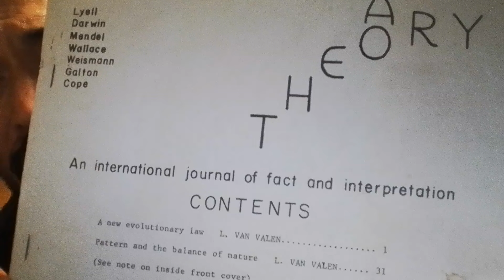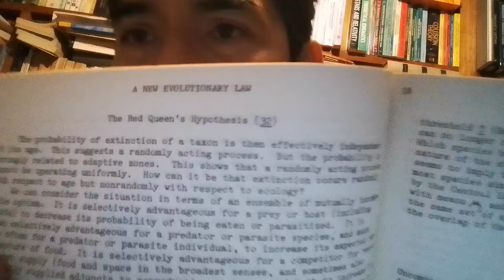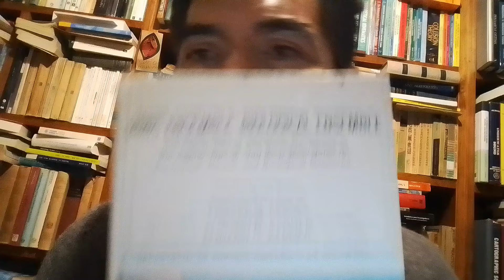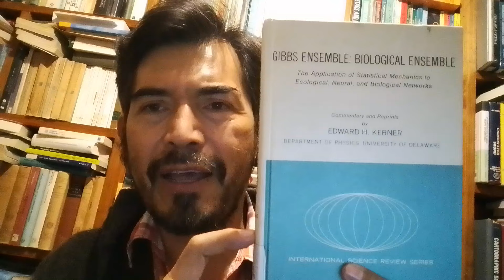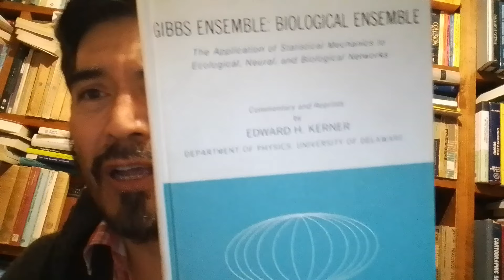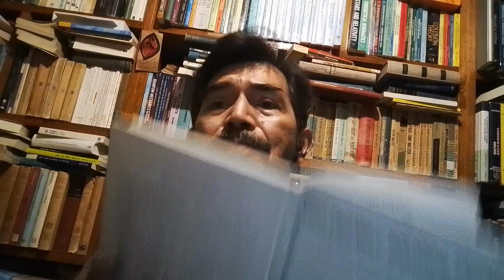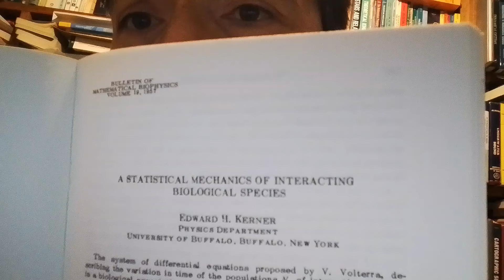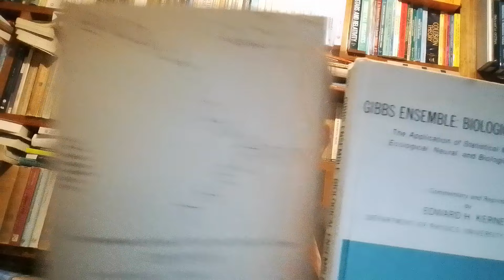Física y biología. La hipótesis de la reina roja y la mecánica estadística de Volterra.